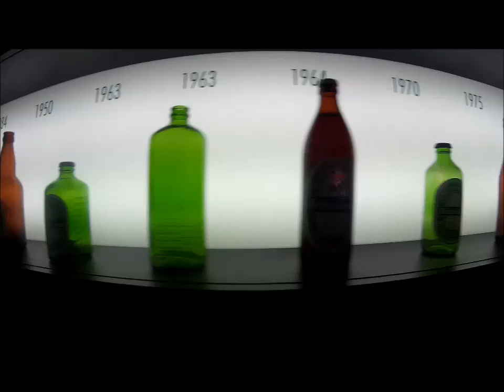Amsterdam, Volendam, Edam Vlog | Heineken Experience, Madame Tussauds, Canal Tours.. sjcam 4000 wifi